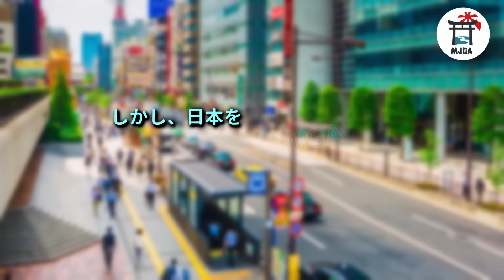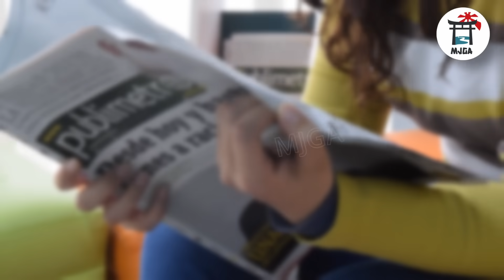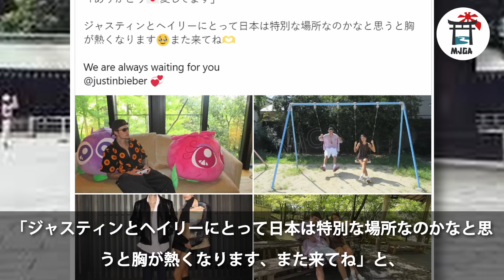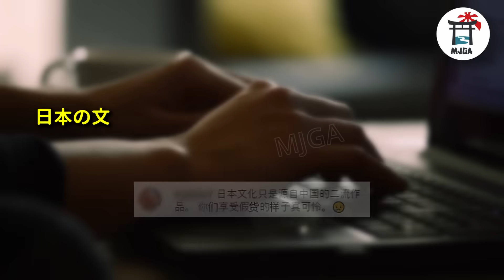世界最高のセレブの妻の日本に住みたいとの率直な発言に騒然とした中国